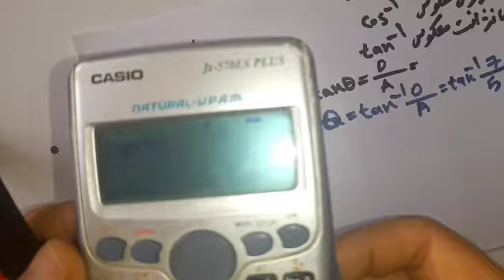استاتیک قسمت ششم - سینوس معکوس ، کسینوس معکوس ، تانژانت معکوس وکاربردش در استاتیک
در این ویدیو با کاربرد سینوس معکوس ، کسینوس معکوس، تانژانت معکوس برای پیدا کردن زاویه ها در مثلث با زاویه قائم یا 90 درجه وکاربردش در استاتیک آشنا می شویم